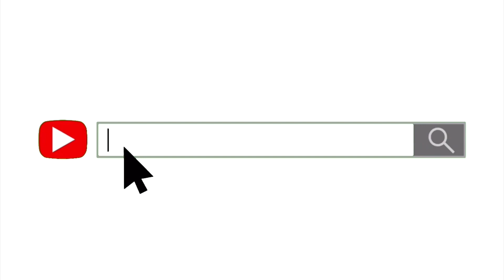Zayel Ft YoungBoy Never Broke Again | Members Only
Original video: